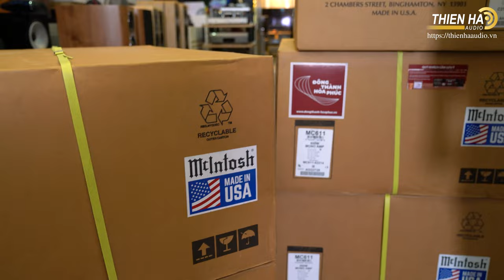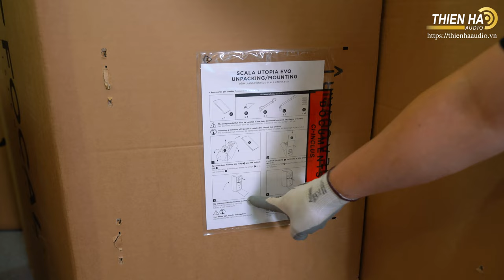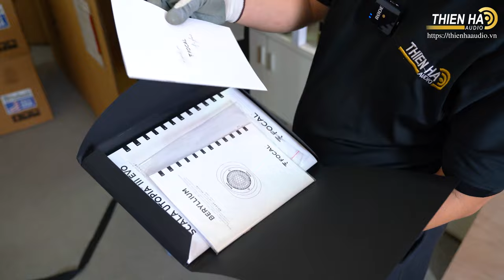Cùng Mr Tuấn Unbox Loa Focal Scala Utopia Evo + Pre-amp Mcintosh C2700 + Mono Block McIntosh MC611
Dù là model nhỏ nhất thuộc dòng loa tham chiếu đầu bảng Utopia III Evo của Focal, nhưng Focal Scala Utopia Evo lại là mẫu loa giành được nhiều giải thưởng nhất, với hàng loạt những bài đánh giá đạt điểm tuyệt đối (5 sao) được thực hiện bởi các tạp chí âm thanh hàng đầu thế giới, nổi bật khi sở hữu dòng năng lượng dồi dào với khả năng kiểm soát nền âm không khác gì một siêu loa cỡ lớn.

Focal Scala Utopia Evo là phiên bản đặc biệt của dòng loa cao cấp Utopia III, được ra đời nhằm thay thế phiên bản Scala Utopia III trước đó. Cặp loa hi-end này được xây dựng với cấu hình loa cột 3 đường tiếng, 3 củ loa con, gồm 1 bass 27cm, 1 mid 16,5cm và 1 tweeter 27mm, trang bị những công nghệ âm thanh mới nhất của Focal bao gồm hệ thống treo TMD và công nghệ NIC (Neutral Inductance Circuit). Trong đó, hệ thống treo TMD sẽ cung cấp khả năng đáp ứng tần số tuyến tính trong khoảng từ 1kHz đến 4kHz đồng thời giảm đáng kể sự biến dạng trong phạm vi này. Theo Focal, công nghệ này cũng rất có lợi trong việc tạo ra một dải trung có độ trung tính cao. Công nghệ NIC sẽ giúp ổn định từ trường, tránh hiện tượng méo âm và nhiễu hài hòa. Các loa đều được xây dựng với cấu trúc cọc loa Bi-amp. Họ tách riêng hai luồng tín hiệu tới loa bass và các loa mid-treble nhằm cố gắng giữ sự cân bằng về âm thanh cho loa.